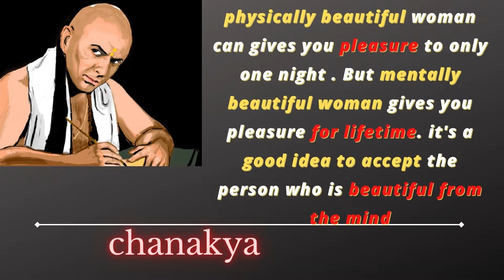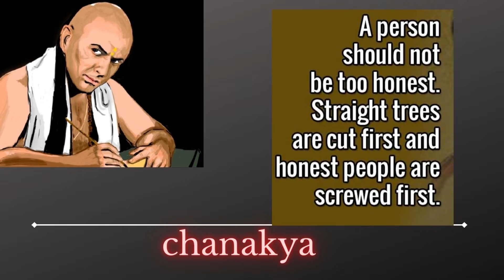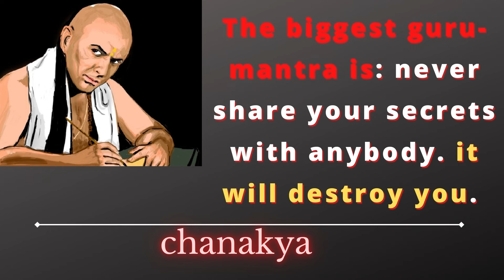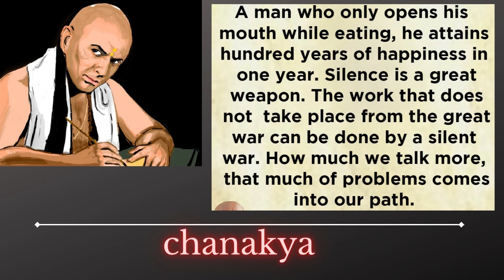The biggest GURU-MANTRA is: never share your.| chanakya quote | Chanakya Neeti For A Successful Life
Chanakya was an ancient Indian teacher, philosopher, economist, jurist and royal advisor. He is traditionally identified as Kauṭilya or Vishnugupta, who authored the ancient Indian political treatise, the Arthashastra, a text dated to roughly between the 4th century BCE and the 3rd century CE. As such, he is considered the pioneer of the field of political science and economics in India, and his work is thought of as an important precursor to classical economics. His works were lost near the end of the Gupta Empire in the 6th century CE and not rediscovered until the early 20th century.
Chanakya assisted the first Mauryan emperor Chandragupta in his rise to power. He is widely credited for having played an important role in the establishment of the Maurya Empire. Chanakya served as the chief advisor to both emperors Chandragupta and his son Bindusara
This video highlights the best quotes  of chanakya neeti for a successful life and the biggest guru-mantra is never share your secrets
hi
UPSC🚨 IAS❤ IPS💪 // Upsc Best Motivational Status Video // sanjeet sumberia

ias motivation,
sanjeet sumberia
Upsc Motivational Video
Motivational Song,
Indian Army Motivational Song,
Army Motivational Song,
Indian Army,
Upsc Best Motivational Status Video,

sanjeet sumberia